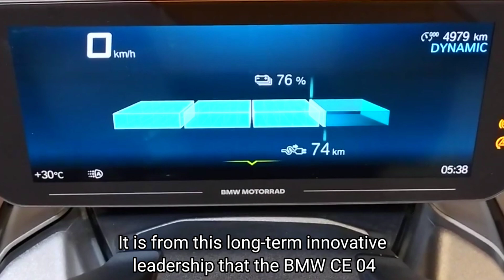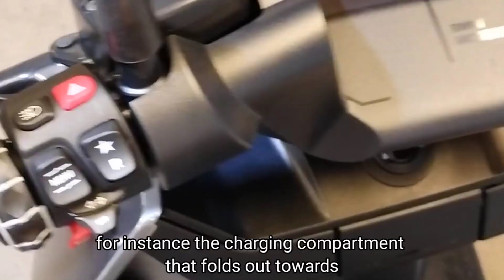2024 BMW CE 04 Stunning Electric Scooter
Now, BMW Motorrad Nederland has taken the BMW legacy into the future with its own custom 100 Years Edition creation. Friends, this is the CE-04 100 Years Edition—and only one of them will ever be made. While it, too, draws styling cues from the R 32, it pushes that styling in a new direction, as BMW and other legacy bike makers stand on the edge of a significant shift in technology and personal mobility.

The CE-04 100 Years Edition is, of course, pretty much just a styling exercise. One thing that BMW sought to make clear when it initially introduced the CE-04 was just how easily riders could change the look of this electric scoot to suit their own personal style and preferences. The CE-04 100 Years Edition is nothing if not a tactile example of that fact.

Sporting the elegant white pinstriping familiar from those early BMW Motorrad bikes, it also gets a special saddle with 100 Years embroidery at the back. The original BMW logo rather than the new one is also a nod to the company’s past, which is simultaneously riding on the most current representation of BMW’s two-wheeled future here in 2023.

Now, clearly, no one is going to mistake the CE-04 100 Years Edition for a classic BMW—but that’s not the point. In a way, this composition seems to say “we’ve been here for 100 years, and we’ll be here for 100 more.” Like any art, it’s open to interpretation, and is not intended as a statement of fact.

A sleek electric scooter made by BMW Motorrad, the 2024 BMW CE 04 is as good-looking as scooters can be. While the "04" suggests equivalent electric power to 400cc motorcycles in the market, the C is code for scooters in BMW talk, while the E stands for electric.